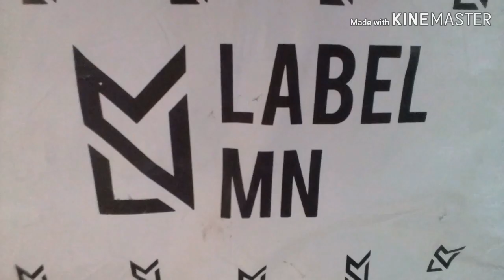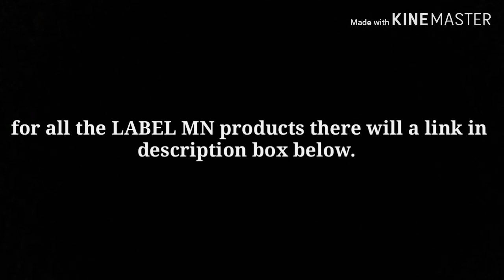Label MN BAGPACK |review|Heramb Shirgaokar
This video is all about the bagpack of Label MN.